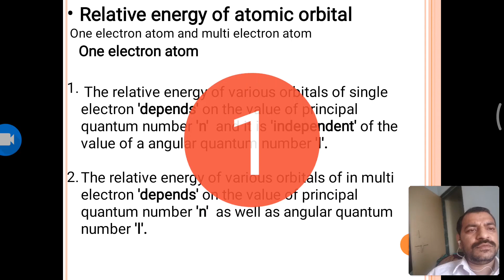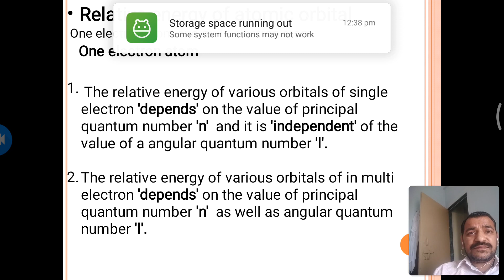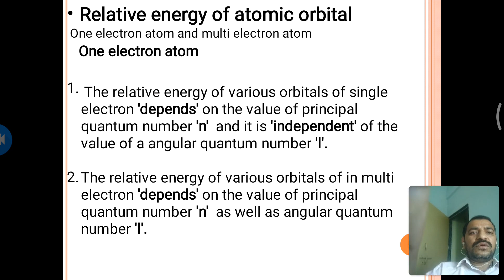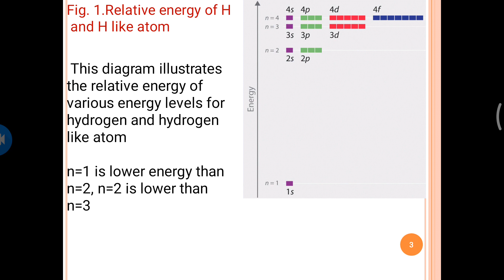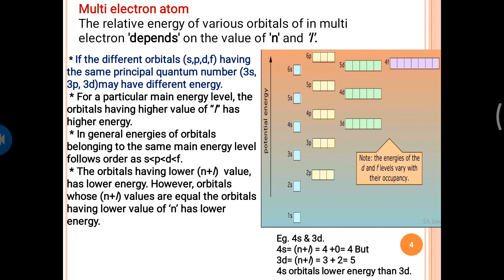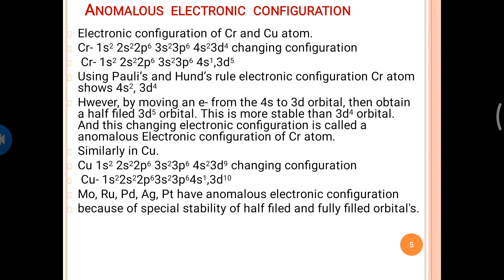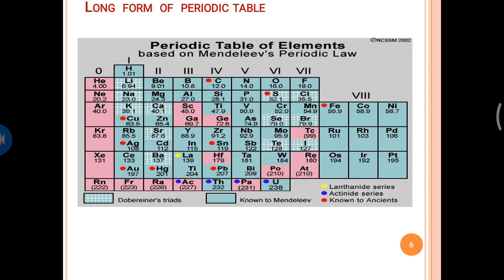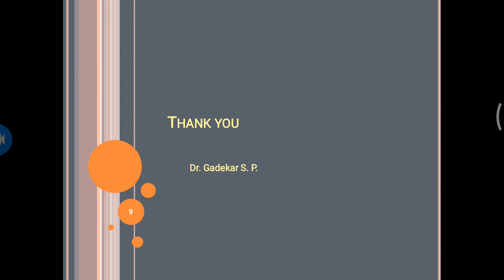FY BSc II chap2 periodic table and periodicity, Relative energy, Anomalous electronic configuration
F. Y BSc (II) chap ii periodic  table and periodicity of elements, Relative energy of atomic orbital,Anomalous  electronic  configuration,Long  form  of  periodic table